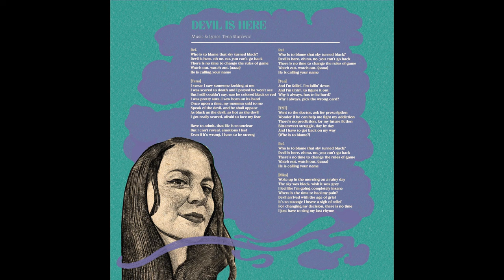ONE DREAD - Rewind, Play, Repeat (album) [PDV 2023]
TNT vocal force:
Tea Anzulović (vocals, percussions)
Nika Starčević (vocals, percussions)
Tena Starčević (vocals, percussions)

Bad boys:
Goran Egić (guitar)
Borna Ivezić (bass guitar)
Ivan Perković (keyboards, trumpet)
Matej Smiljanić (drums)

Recorded @ Audioeggs Production
Mix: Dr. Obi (Amplifyah music)
Vinyl Master: FM Mastering
Cover illustration & design: Mislav Lešić (Lord Chardak)
Photos: Filip Kovačević
All songs are arranged by One Dread.

Thanks to our families and friends who supported us on this journey.

0:00 Timeloop
4:27 Remembering
8:10 Devil Is Here
12:27 Culture Of Fear
16:30 Mr. Nicey Nice
20:47 Mighty Lioness
24:28 Spliffin'
28:27 Revolution feat. Chakka